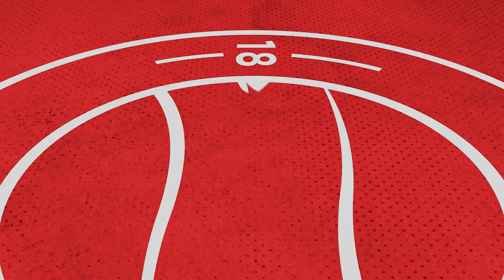Ollie Pearce | 100 in Red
A special feature on Ollie Pearce! To celebrate reaching his historic one hundredth goal for the club, Ollie talks through the night he achieved it and the season so far. Along with a special compilation of some of his finest moments as a rebel, all of his (filmed) goals and previously unseen footage.